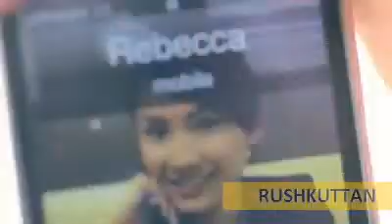rebakkka.mp4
അങ്ങനെ ഒരു പ്രണയ  ഗാനം കൂടി